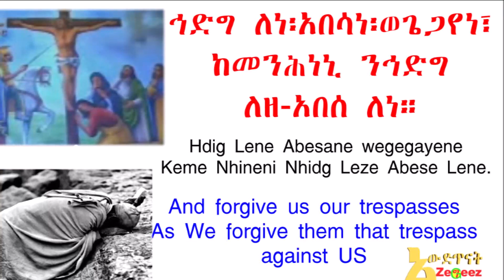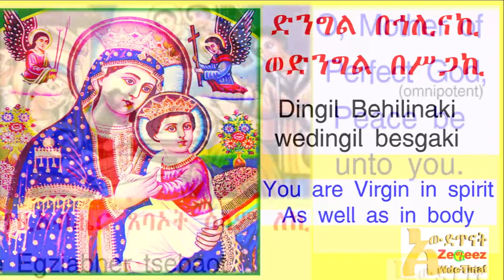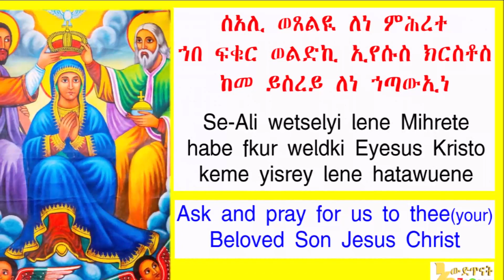አቡነ ዘበሰማያት በሥዕላዊ መግለጫ ጭምር ተሻሽሎ የቀረበ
በሥዕላዊ መግለጫ ጭምር ተሻሽሎ የቀረበ፡ መጻሕፍቶቼን ለመግዛት ይህንን ሊንክ ይጫኑ ወይም በ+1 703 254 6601 ደውሉ፤ I am directed you to Amazon market place.

"Awde Tinat" is a resource center for Ethiopians & Ethiopian Orthodox Tewahedo Church. The "Teaching Channel"  for Bible, Faith, Law & Order of Christianity. You will find sermons from renowned scholars like Megabe Hadis Eshetu Alemayehu, Likelikawnt Yared Kassa, Megabe Mistir Afework Tekle, and many More.
 If you want to learn Ge'ez language, come to Awde Tinat; in here, learning language is easy and simple! it is the best channel to learn Ge'ez language also, It's the first channel that teaches Ge'ez Language online lively using all available teaching methods.

በአውደ ጥናት ስለ እምነት፤ ማኅበራዊ ሕይወት፤ እንዲሁም  ስለማነኛውም ጠቃሚና ወቅታዊ መረጃ ያገኛሉ። አውደ ጥናት በአጠቃላይ የኢትዮጵያውያንና የኢትዮጵያ ኦርቶዶክስ ተዋሕዶ ቤተክርስቲያን የመረጃ ወይም የጥናት ማእከል ነው። ከሁሉም በላይ ግእዝን ይማሩ፤ይናገሩ፤ ይጻፉ፤ በአውደ ጥናት ሁሉም ተብራርቶ በተለያየ መንገድ ቅርቦለዎታል።
Awde Tinat was Created By Memhir Melaku Asmamaw Besetegn; how is Artist; Poet; Preacher; and Author/አርቲስት፤ገጣሚ፤ደራሲ፤ እና ሰባኬ ወንጌል (ተኦሎጊያን)
"Teaching is my talent and my  job! please come and join me in learning Ge'ez language and other religious and secular topics/ማስተማር ተሰጦየና ሥራየም ነው! ይምጡና ይማሩ!"

Geezlanguage የዘወትር ጸሎት